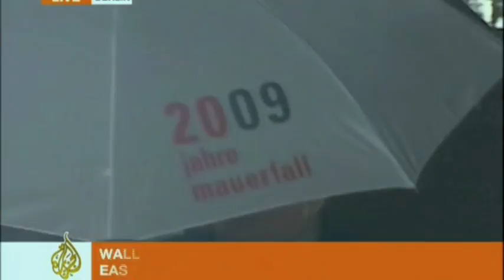Dr Henning Meyer on the 20th Anniversary of the Fall of the Berlin Wall 1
Dr Henning Meyer comments on the 20th anniversary of the fall of the Berlin Wall on Al Jazeera International.